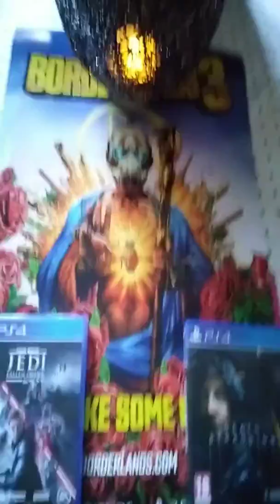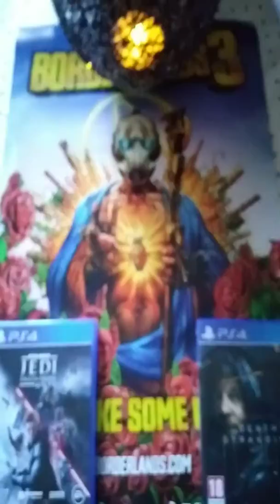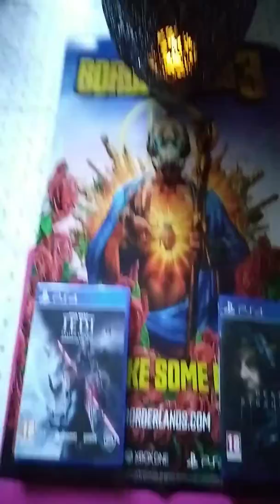NOUVEAU JEU + HORAIRE DE SEMAINE +INFO PLEIN DE NOUVELLE. CHOSE. SUR LA CHAÎNE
Bienvenu sur la chaîne  Multi gaming les loulous  _________________________      🎮🎮🎮🎮🎮🎮🎮🎮🎮🎮
PSN PS4 : OLIVER -GAMING           🔴Les règles du live🔴

- Pas d'insultes ⛔

- Pas de pub pour les lives
ou pour ça chaîne youtube ⛔

➡️Oliver lefévre⬅️